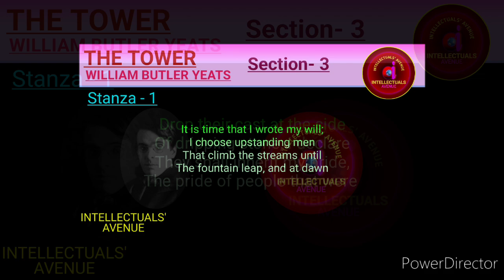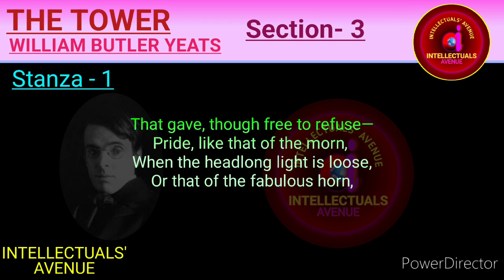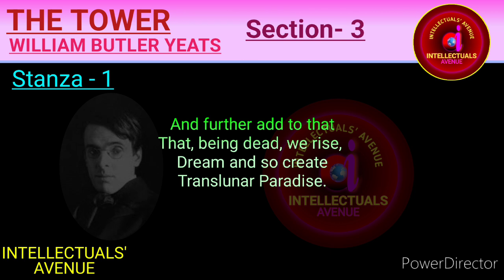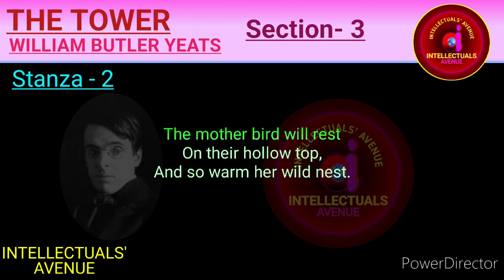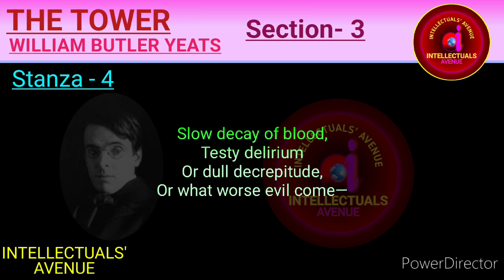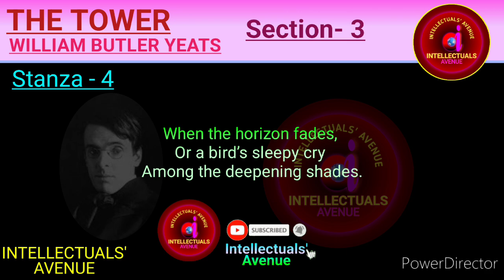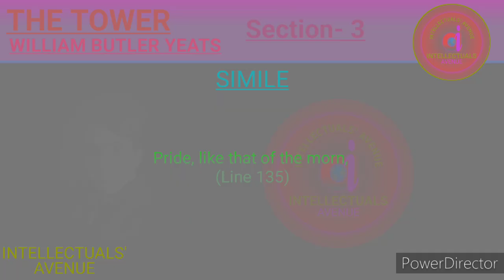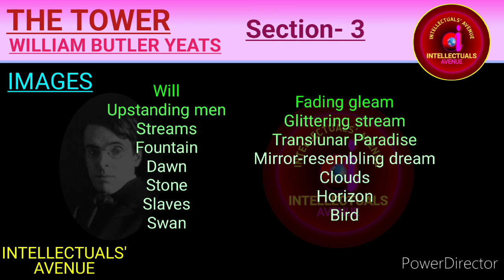The Tower (Section 3) by William Butler Yeats Translation Literary Terms Hindi Urdu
The Playlist of W. B. Yeats poems

The Playlist of Literary Terms